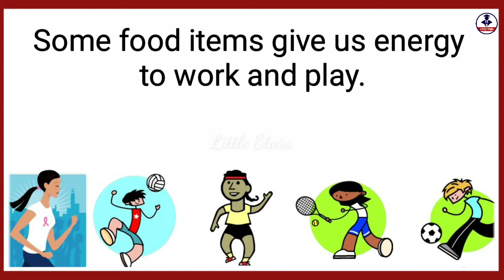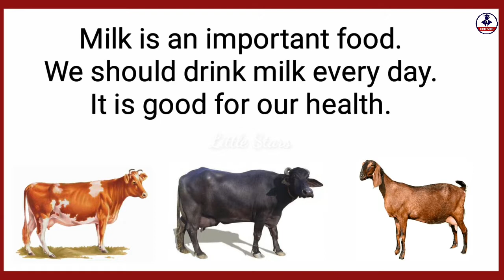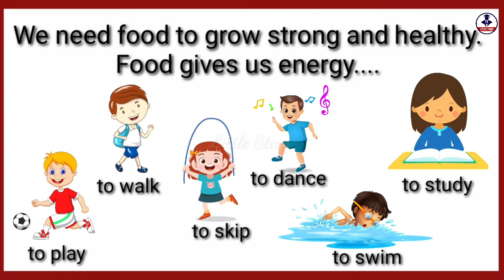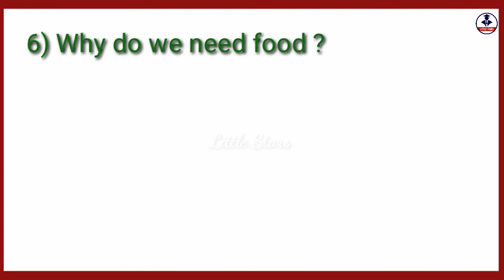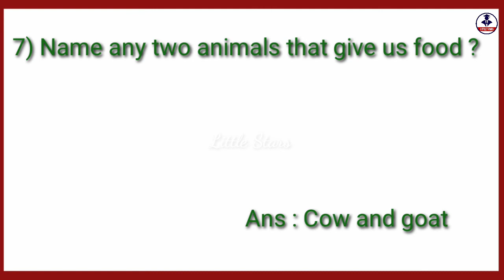Why Do We Need Food?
Healthy Food For Growth